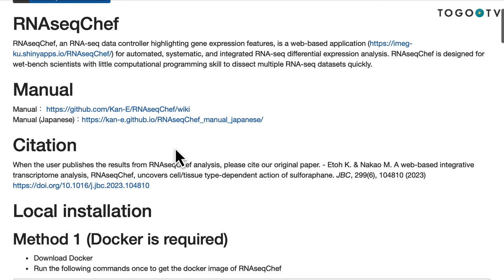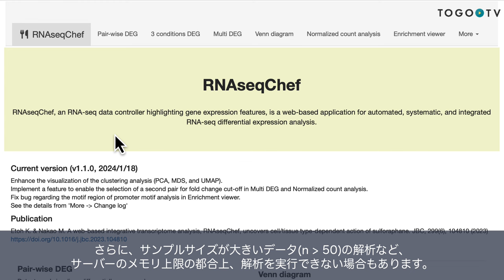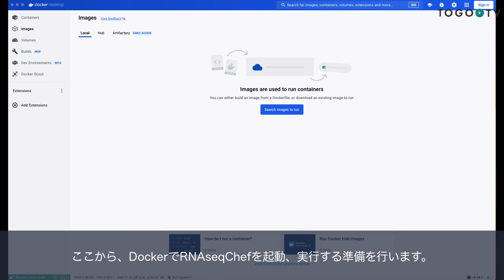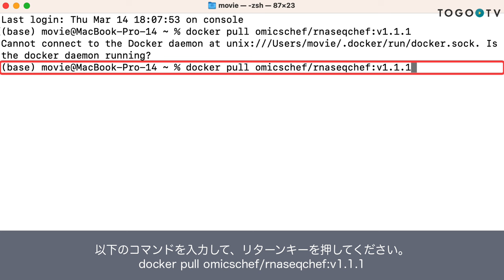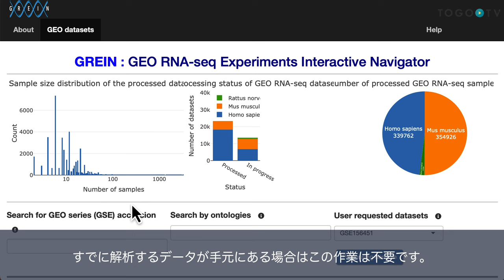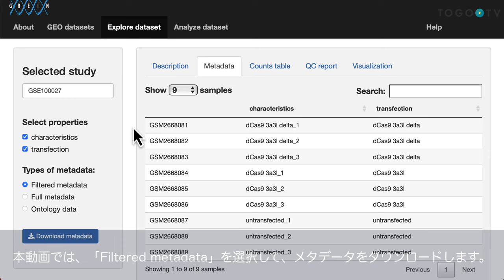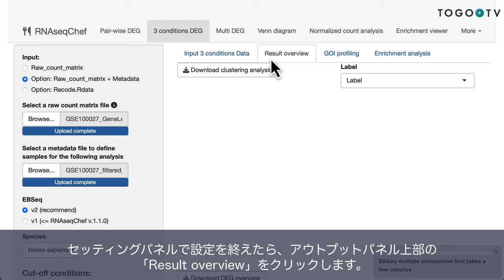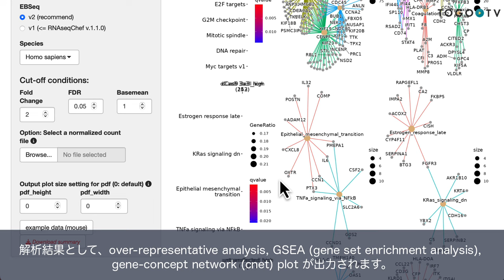RNAseqChefをDocker環境で使って公開RNA-seqデータの3群間多重比較解析を行う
RNAseqChef は、RNA-seqにより得たカウントデータを自動的に解析・可視化するウェブアプリケーションです(原著論文: A web-based integrative transcriptome analysis, RNAseqChef, uncovers the cell/tissue type-dependent action of sulforaphane単一のデータセットの解析だけでなく、複数のデータセットの結果を統合解析することができるほか、RNA-seqのカウントデータからChIP-seqやATAC-seqの解析で得られた遺伝子セットを抽出・解析するマルチオミクスな解析も可能です。解析結果は画像、テーブル、ドキュメント形式でまとめてダウンロードすることができます。
本動画では、3 conditions DEG (3群間多重比較の遺伝子発現変動解析) の使い方について詳細に解説します。
また、RNAseqChefは本動画の撮影時点ではウェブサーバー上でも実行可能ですが、アクセスの集中などの要因で繋がらない、実行できない場合などが考えられます。さらに、サンプルサイズが大きいデータ(n › 50)の解析など、サーバーのメモリ上限の都合上、解析を実行できない場合もあります。このような問題を解消するために、Docker版のソフトウェアを用いてRNAseqChefを実行する手順についても紹介します。
Docker版では、サーバー上にデータをアップロードせずにお手持ちのPC内で解析を実行するため、守秘義務のあるデータも安心して解析することができます。

RNAseqChefの使い方について合わせて、「RNAseqChef を使って公共データベース上のRNA-seqデータに対して2群間の比較解析を行う」 遺伝子発現変動を自動的に可視化するRNA-seq統合解析ツール @ 日本エピジェネティクス研究会リソースセミナー」 もご覧ください。

0:00 RNAseqChefをDocker環境で使って公開RNA-seqデータの3群間多重比較解析を行う

1. RNAseqChefの概要 (0:10)
2. DockerインストールからローカルでのRNAseqChefの起動まで(2:20)
3. ターミナルでのDockerコマンド操作(4:49)
4. 公共データベースGREINからのデータの取得(8:28)
5. 3 conditions DEG: インプットデータ・セッティングパネルの設定(10:32)
6. 3 conditions DEG: Result overview の説明 (12:29)
7. 3 conditions DEG: GOI (Genes of interest) profiling の説明 (13:09)
8. 3 conditions DEG: Enrichment analysis の説明 (13:59)
9. 解析結果とレポートの一括ダウンロード (14:20)

使用音楽クレジット
[BGM]
"May not"

[Ending]
"Geneve"